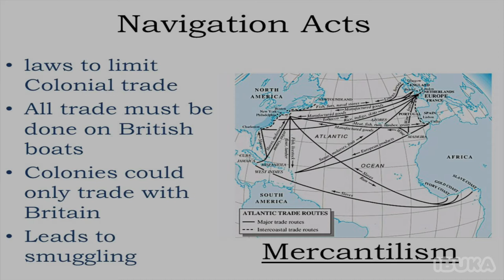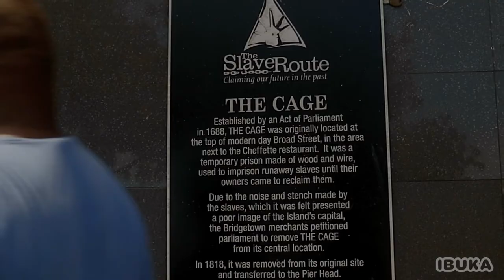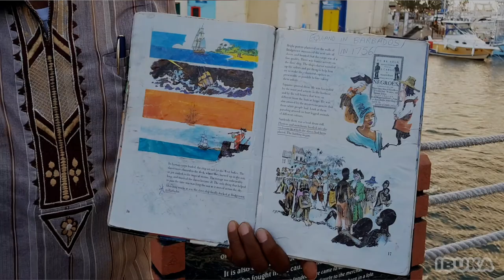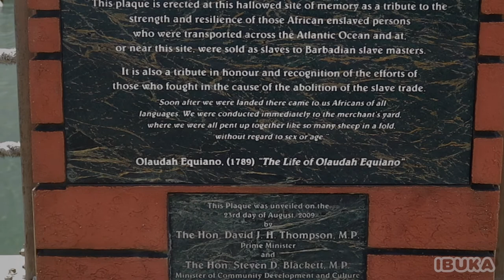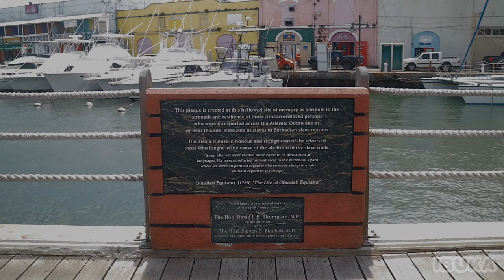The Most Controversial Statue in Barbados, Horatio Nelson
Short video about the Nelson statue in Barbados
The statue of Horatio Nelson in Barbados was commissioned by British rulers and landowners in 1813 and placed it at the top of broad street and called the area Trafalgar square. Since 1999 the area has been renamed heroes square and is dedicated to the National hero of Barbados to which Nelson is not. The removal of the statue of Lord Nelson should have been simultaneous with the removal of the name Trafalgar Square.

Shot on location Ibuka Films